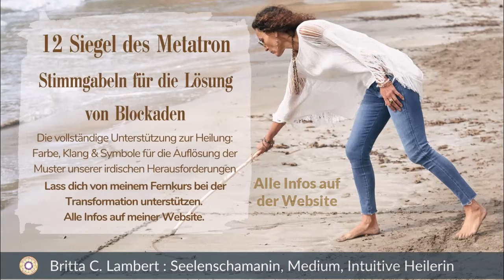Spirituelles Ego - Impuls 12. Februar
Herzlichen Willkommen! Ich freue mich, dir neue Inhalte, Inspiration, How-to's und andere Themen vorzustellen, die mir am Herzen liegen.

Als Unterstützung freue ich mich, wenn du meine Botschaft teilst.

In Liebe,
🦋Britta